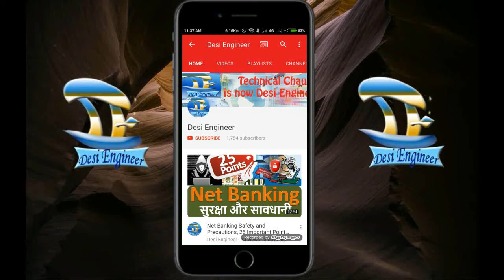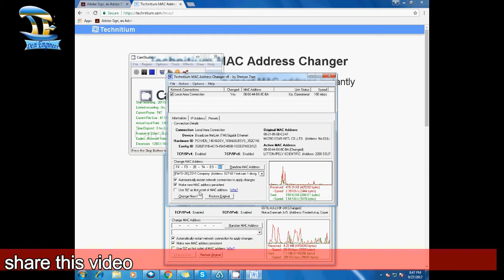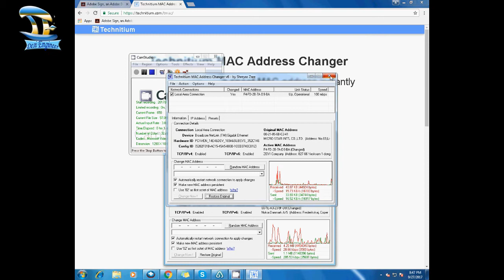How to change MAC address in PC laptop very easily .मैक एड्रेस चेंज कैसे करे .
How to change MAC address in pc laptop very easily .